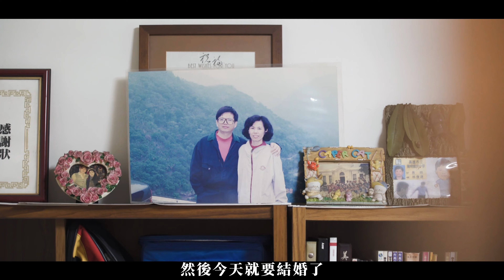我有買奶綠，不要生氣氣/訂結儀式/高雄婚錄推薦/Jason+FJ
Jason+FJ工作都非常忙碌
籌備婚禮的過程遇到很多挑戰
包含後來升溫的疫情
所以原本的婚宴取消改為家宴
但心意是最重要的
順利的完成婚禮後
兩人未來要繼續互相扶持
如果生氣記得買奶綠
恭喜你們＾＾

婚禮攝影:莉莉周
新娘秘書:苡菱

LINE:loveplus.tw